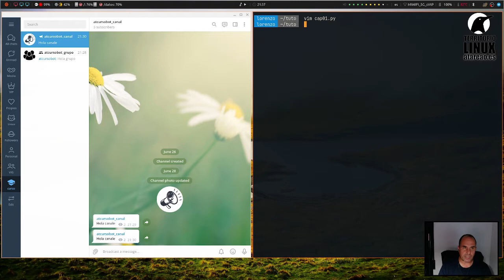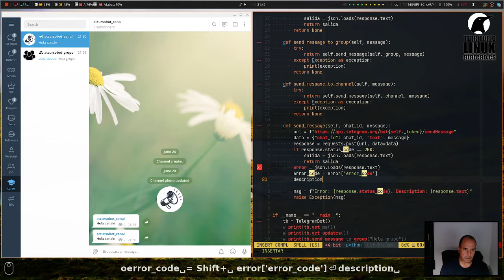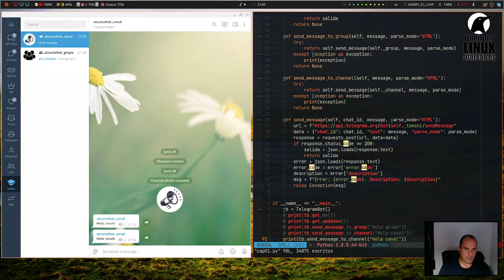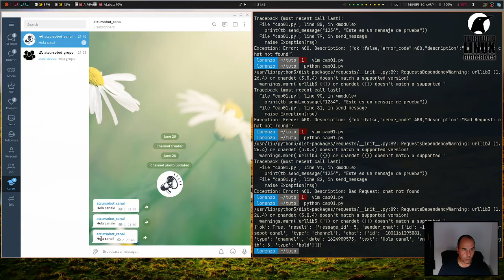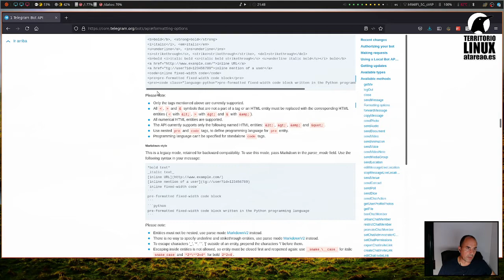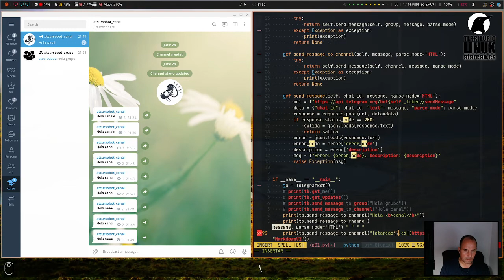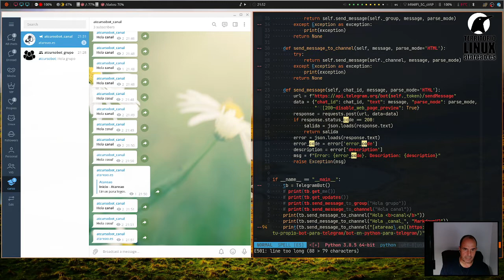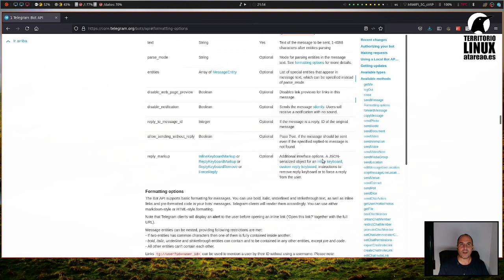Crea tu bot para Telegram con Python. Capítulo 1 (parte 2). Enviar mensajes de texto.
Continuando con la primera parte de este capítulo, seguimos enviando mensajes de texto.
En este capítulo, vamos a mejorar nuestro bot, y vamos a darle alguna que otra funcionalidad, para que podamos ver como va ir progresando el mismo.